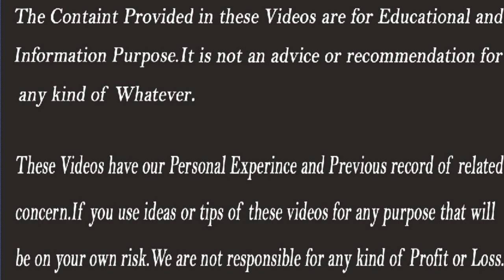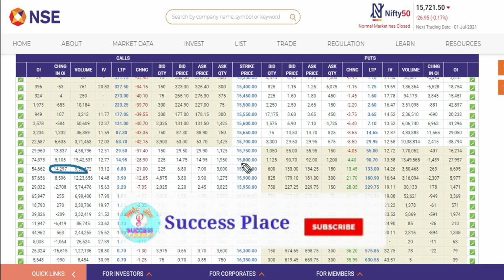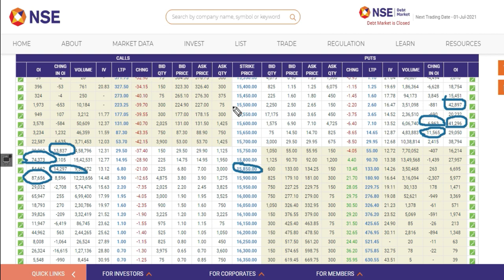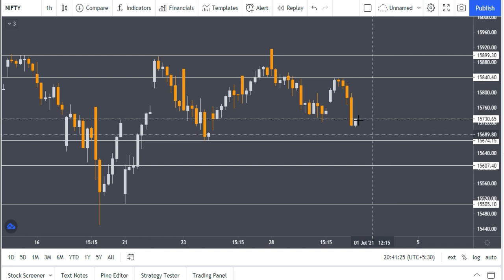Nifty Analysis for Tomorrow | Option Chain Analysis | Nifty Expiry Target | Stocks Bazaar